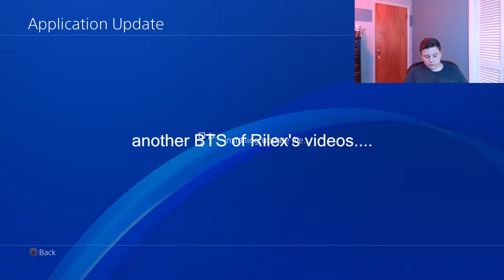Playing Advanced Warfare in 2017....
clown. bal. hitmarker... clown ... bal... hitmarker...WTF

▶ The Equipment I Use:
Hyper X Cloud Core Or Astro A40's and Astro MixAmp TR
Scuf Infinity 4PS